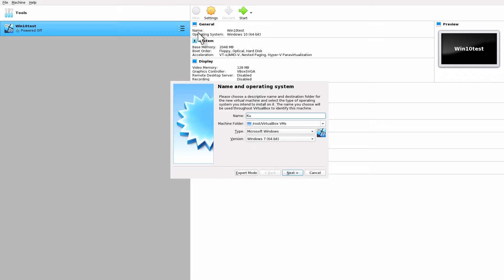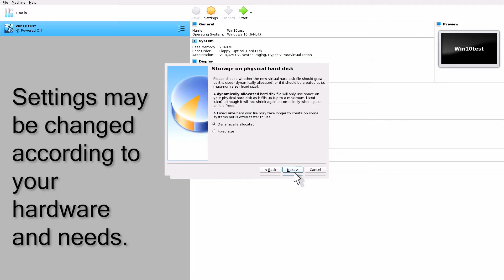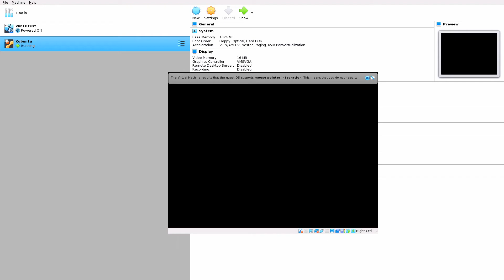ASUSTOR College 249-II Setting up Virtualbox (Linux)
Use Virtualbox to set up virtual machines right on your NAS! ASUSTOR NAS devices with HDMI can be turned into a PC for use in a virtual environment by simply downloading and installing Virtualbox.

Virtualbox supports a variety of operating systems that include but are not limited to Windows and Linux. Try Virtualbox on your ASUSTOR NAS today!